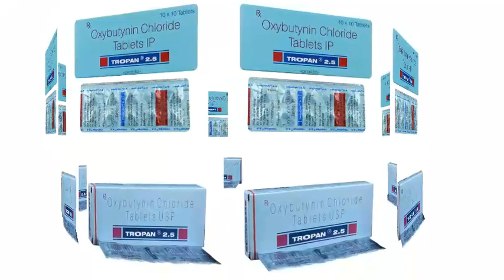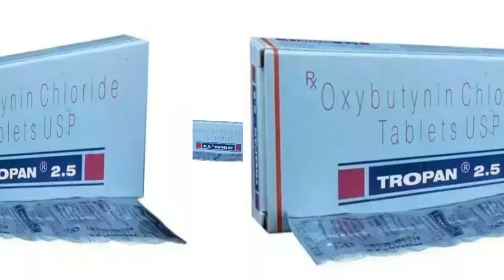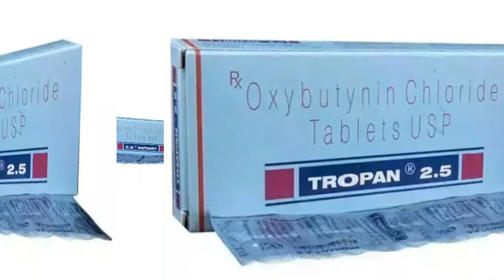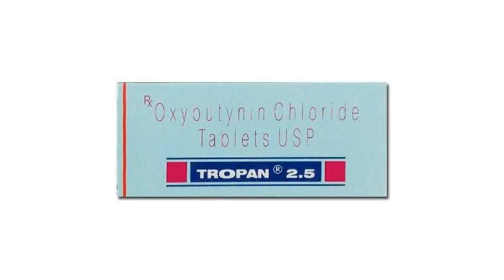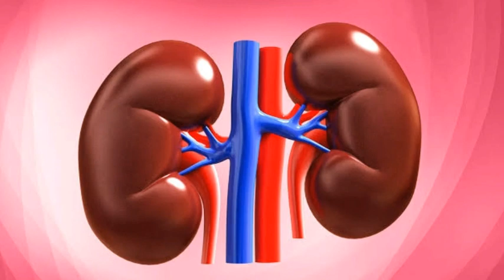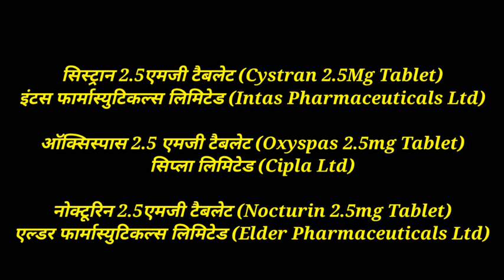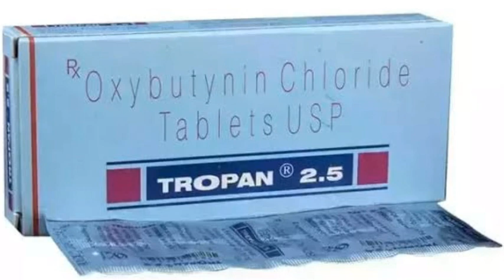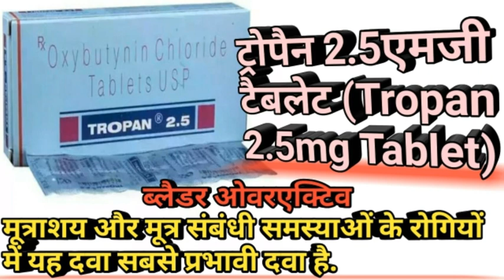Tropan tropan 2.5 in hindi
tropan 2.5 in hindi

ट्रोपैन 2.5 एमजी टैबलेट (Tropan 2.5mg Tablet) का उपयोग उन रोगियों के इलाज के लिए किया जाता है. जिनका ब्लैडर ओवरएक्टिव हो गया या पेशाब को नियंत्रित करने में असमर्थता है. ऐसे रोगियों को बार-बार पेशाब करने की प्रवृत्ति होती है, और मूत्राशय और मूत्र पथ में मांसपेशियों में ऐंठन होती है.

Tropan 2.5mg Tablet is used to treat those patients. Whose bladder becomes overactive or is unable to control urination.